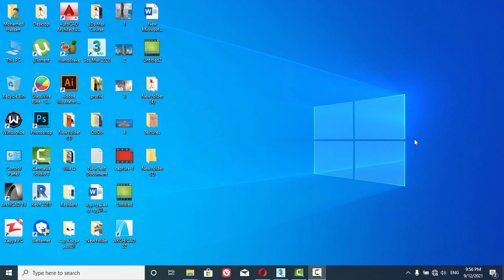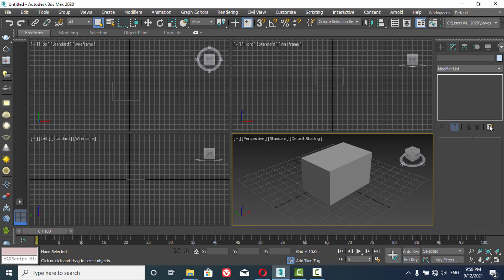3DsMax Tutorial | How to Configure Modifiers Set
How to setup a Modifiers Set in your user interface for quick workflow.